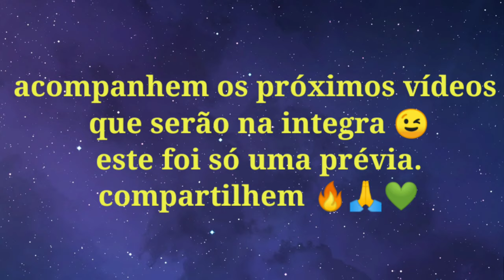CYPHER BREAKING CAMPINAS-SP (VIDEO PROMO)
Salve galera hoje trago este vídeo PROMO somente com bboys old School aqui de Campinas e região mostrando um pouco mais do que apenas um vídeo e sim uma vivência muito boa entre todos e acompanhe os próximos vídeos que vai sair mais deste dia.

Link do vídeo onde você encontra os livros